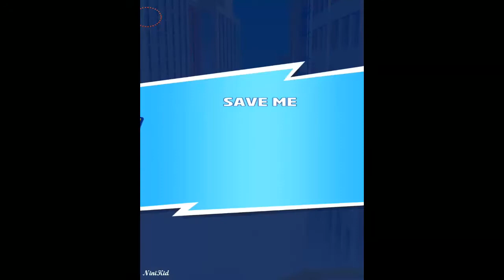Talking Tom Hero Dash - Saving Angela - Android GamePlay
BE A SUPERHERO: Talking Tom, Talking Angela and their friends all have amazing unique superpowers which you can use while running.

DEFEAT THE RACCOON GANGS: Besides collecting gold coins and avoiding obstacles, you can also hit raccoons for some extra rewards!

WIN BOSS FIGHTS: Fight the Raccoon Boss to save and unlock Talking Angela and Talking Hank.

RUN THROUGH AWESOME WORLDS: Fight the raccoons among skyscrapers, alongside tropical beaches and through Chinese-inspired villages.

PERFORM EXCITING STUNTS: Each running world has its own unique features. Leap between rooftops, swing on cranes, run along cruise ships, but watch out for the swimming pools!

RESCUE AND REBUILD: Raccoons are destroying and polluting the world and it’s up to you to drive them away so that you can rebuild and clean up. Once each location is fixed up, it’s time to face the Raccoon Boss. Defeat him and it’s on to the next running world!

UNLOCK OUTFITS: Unlock cool outfits piece by piece and customize each of the superheroes.

PLAY SPECIAL EVENTS: Explore new ways of playing, and complete missions to earn awesome rewards.

If you love Talking Tom Gold Run, you're going to want Talking Tom Hero Dash in your collection too! It’s a cool, fun game suitable for the whole family.